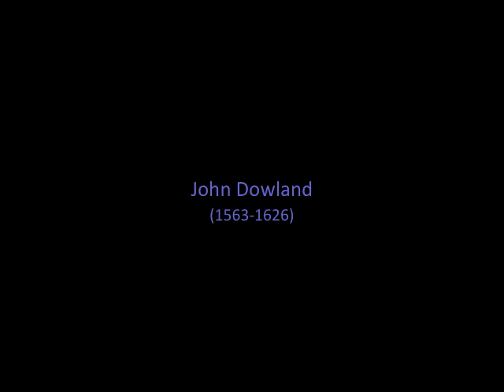John Dowland: The King of Denmark's Galliard; Nigel North, Lute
If you like this track, buy the Naxos CD "Dowland: The Queen's Galliard. Lute Music vol. 4; Nigel North, Lute". This CD is available singly, or as part of Nigel North's "John Dowland: Complete Lute Music", a four CD boxed set.